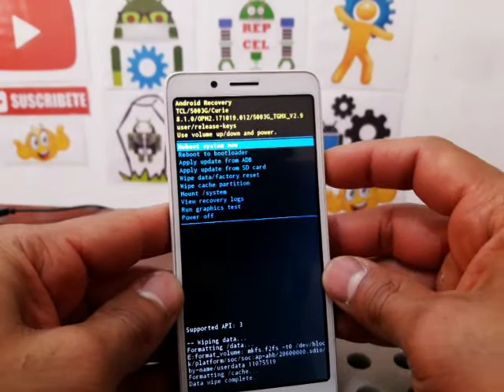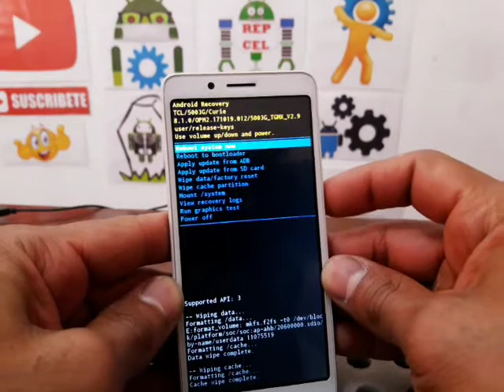alcatel 5003g como desbloquear, resetear, hard reset, quitar contraseña, pin, patron